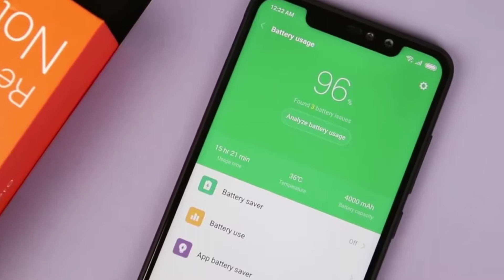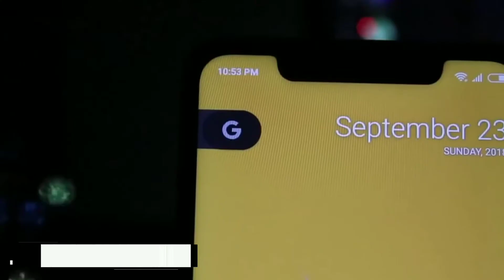Great Discount On Xiaomi Smartphones | TechStudio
This Festival Season Xiaomi India Is Giving Great Discounts On It's Smartphones. After Watching This Video You Can Get Very Good Deals On  Xiaomi Smartphones.
Instrumental Produced By Chuki.
Follow so you don't miss an upload:
About:
TechStudio Is a Youtube Channel Where You Will Find News, Reviews, Tips & Tricks Related To Technology.